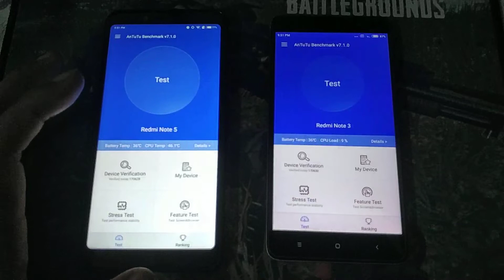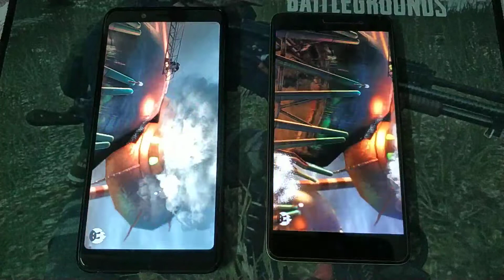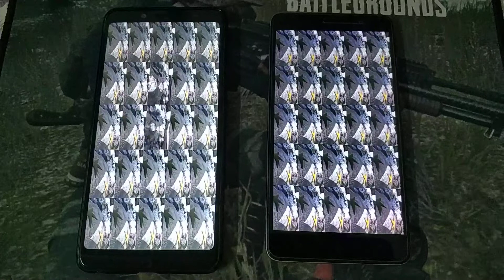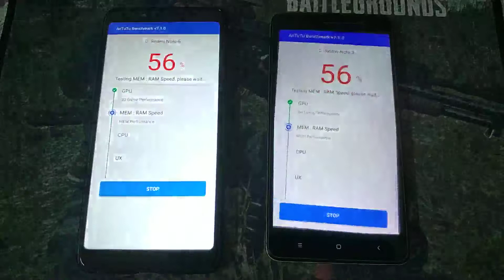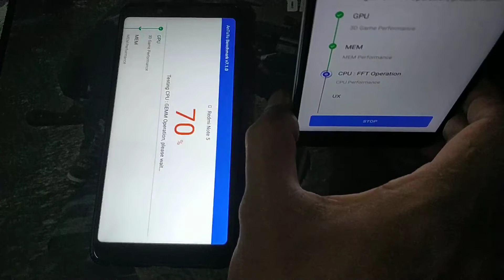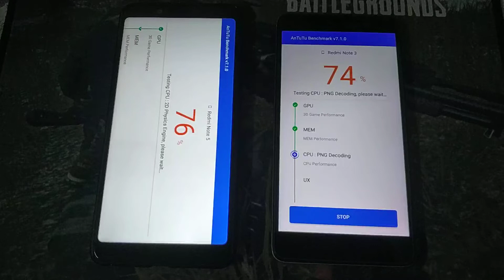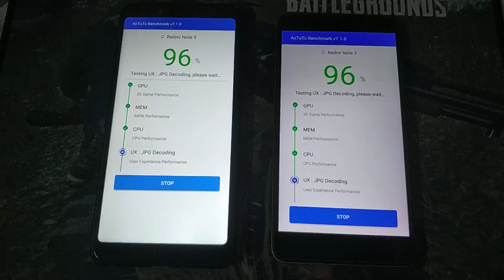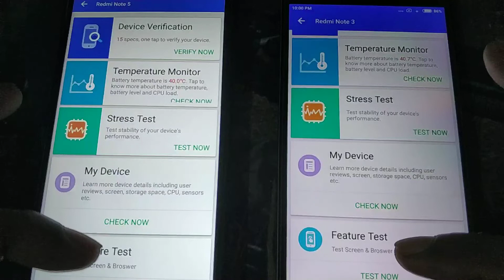Antutu benchmark between Redmi Note 5 and 3 pro